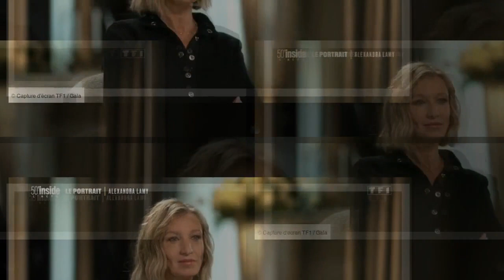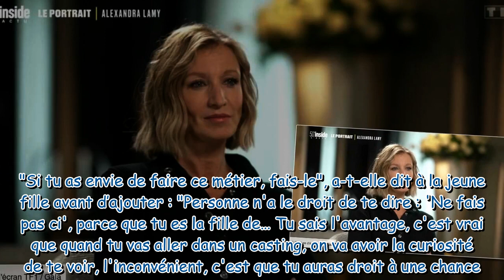Alexandra Lamy : ce précieux conseil donné à sa fille Chloé avant de passer des castings